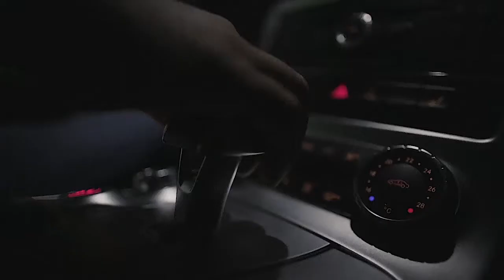Hateco Batteries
At Hateco we have a wide range of Battery selections, including seal maintenance free and dry charged.  All sizes for any vehicle.